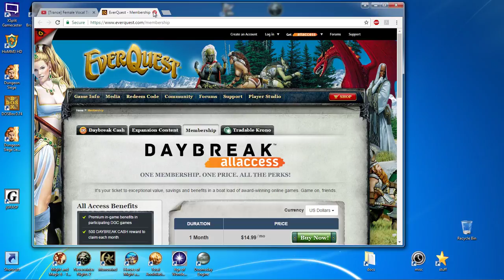Everquest [PC MMOP] ep 1: EQ Mail Runner, Better Than Champion In WoW Or ESO pt 5